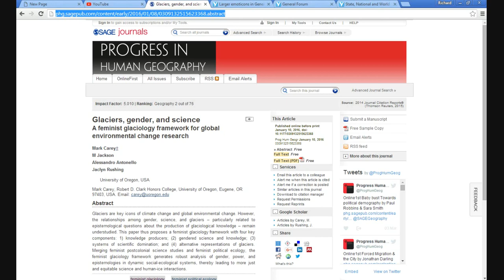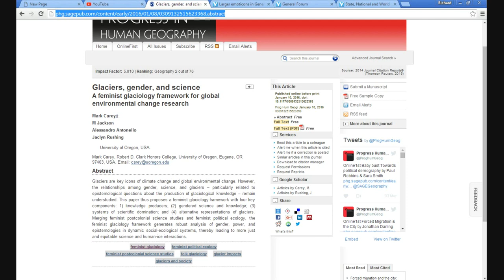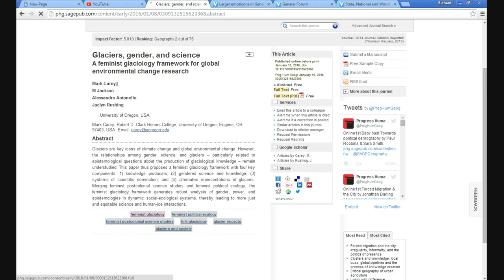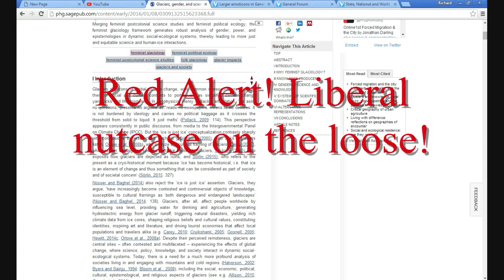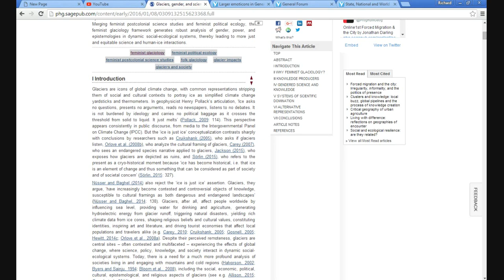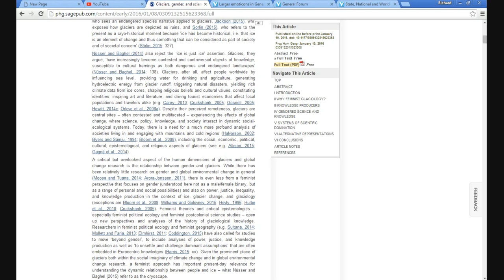University of Oregon papers about glaciers written by nutcases!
A bizarre paper from the University of Oregon assigns gender to glaciers and says such bizarre things that I could not even bear reading it. I only got past a couple of paragraphs before I had enough.
    I really wonder if some of these schools are intentionally using delusional and mentally ill inmates of asylums to write these things. No I am not joking.